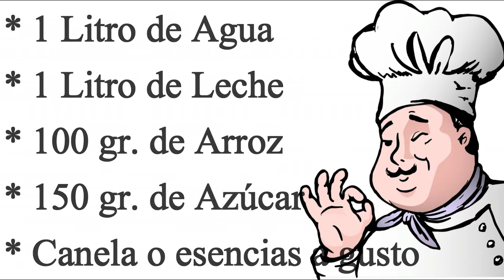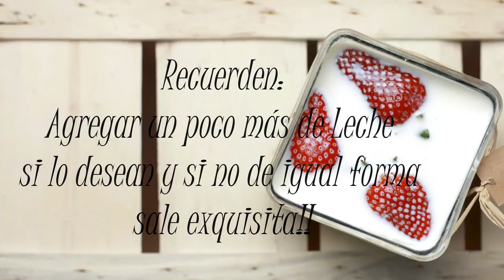→ Como hacer Arroz con leche cremoso (Fácil y Rápido) ✅ Receta deliciosa (Mejor preparación)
🔥Todos sabemos que el Arroz con Leche es muy conocido en todo el mundo por ser un postre muy fácil de hacer, con una textura y un sabor irresistible🔥

🚀 Por eso en el video de hoy les mostraré paso a paso, una de las tantas recetas que hay para preparar el Arroz con Leche, es muy sencilla de hacer, y con ingredientes súper económicos, sin mencionarles lo delicioso que es el resultado🚀

❤Espero les encante la receta y puedan compartirlo con sus familiares y amigos ❤

❤Si te gusta el video no olvides de regalarme un LIKE y te invito a que te suscribas a mi canal, activando la campanita de notificaciones, asi te llegará el aviso de un nuevo video ❤

❤Gracias por ser parte del canal, nos vemos muy pronto❤